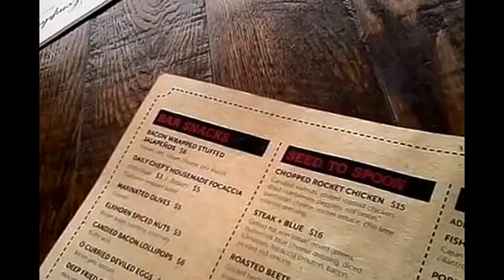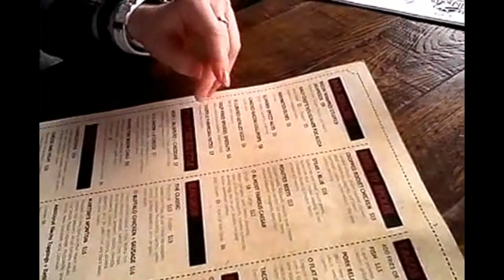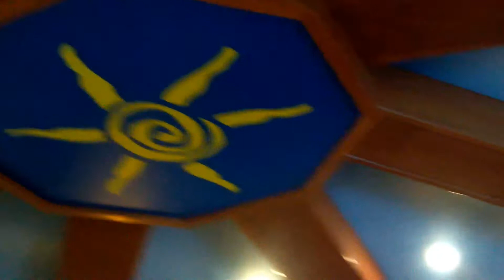Elkhorn Resort 2016 (347115)